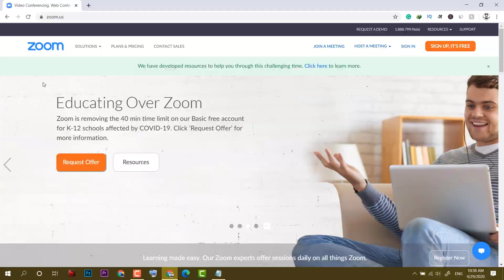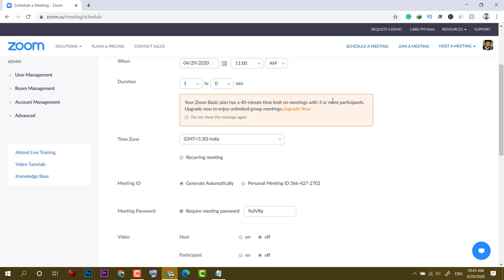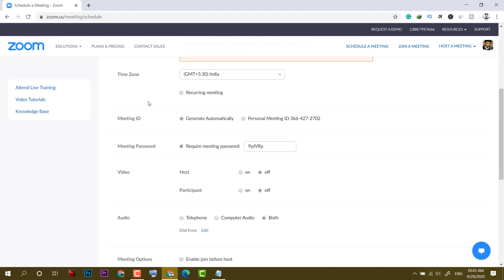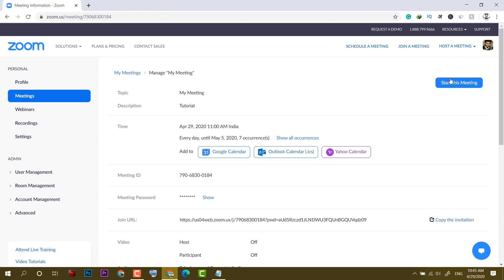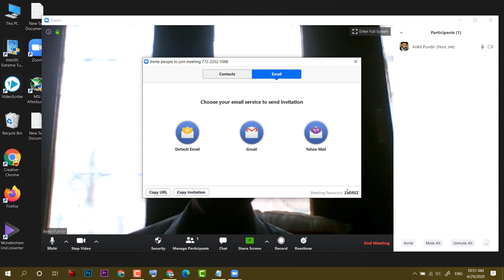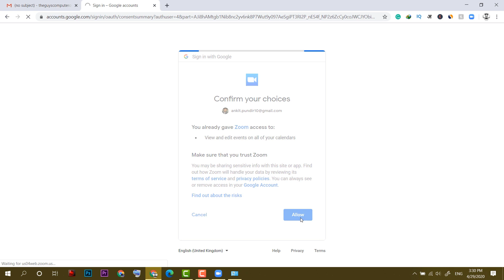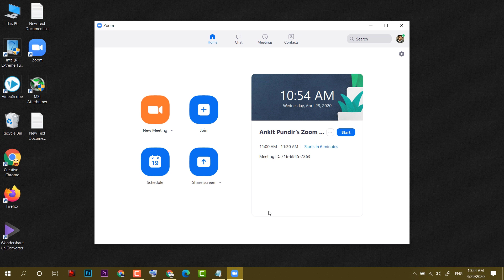How to host a zoom meeting for the first time | Zoom in Windows and Mac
Are you hosting a meeting on Zoom for the first time? If yes then today we will learn how you
can start a zoom meeting on the computer in 2020.

To start a zoom meeting first you have to create an account on zoom.us website. In the free
the account you can host up to 100 people at a time for 40 Minutes.

You can start a meeting by three ways.
1. From Zoom website portal
2. From Google Chrome Zoom Extention.
3. From Zoom software / app.
4. From Google Calender

On the zoom website, after logging in you will see a direct option on the top right side to host a meeting. There you can start meeting from the click. After that it will prompt you to download zoom or to start zoom. But then you have to invite and wait for the participants

Another way is to schedule the meeting. Where you will have to set the time, date and other options like video /audio on. Recording a meeting and many more. From there you can share the Meeting ID to your friends and other people.

To start a zoom meeting there is a handy way to install a "Zoom Scheduler" extension which in a single click will start or schedule a meeting.

And if you are comfortable with the Zoom software then there is an option to start as well as schedule the meeting. You can share the meeting invitation by clicking on Invite and then zoom will give you the option to send the invitation email.

And In the end one of the most handy way to host and schedule a zoom meeting is to use a Google Calander. There you have to open the calendar and in that select a date. Click on that and add the event. You can directly add an email and automatically google will ask to send emails to the people whom you wanted to invite. And at the end click on "Make it a zoom meeting"

So in this way you can easily host a zoom meeting as a beginner in 2020 on your Windows and Mac PC.